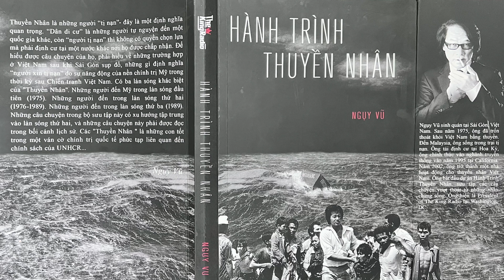# 96 Tập 20: Nỗi Bất Hạnh Của Đời Tôi- Thùy Nhiên || Tác phẩm HÀNH TRÌNH THUYỀN NHÂN- Ngụy Vũ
…Ôi những biến cố trong đời làm tôi phát điên.  Sống dưới ánh nắng mặt trời mà như trong hang tối âm u.  Tôi đã mất mẹ, mất anh, mất em, mất ông ngoại, mất bạn, mất cháu, và những người thân yêu.  Mười tám người đã chết tức tưởi, bỏ mình trên biển cả.  Đó là tất cả nỗi niềm bất hạnh của đời tôi…

Tập 20: Nỗi Bất Hạnh Của Đời Tôi- Thùy Nhiên || Tác phẩm HÀNH TRÌNH THUYỀN NHÂN- Ngụy Vũ